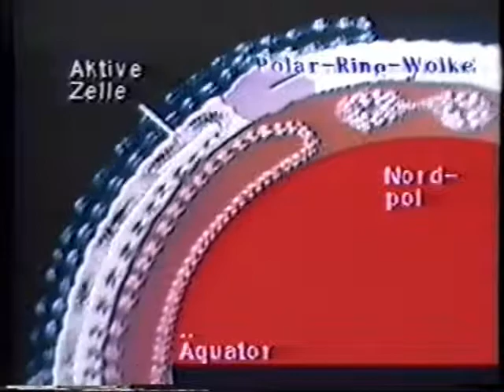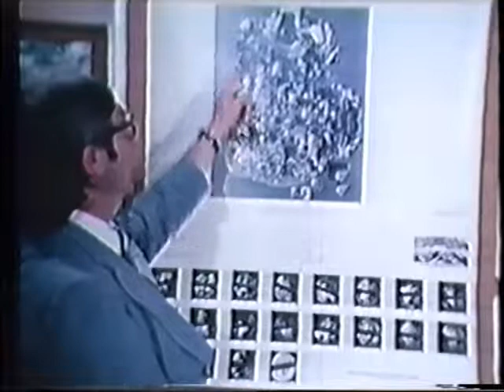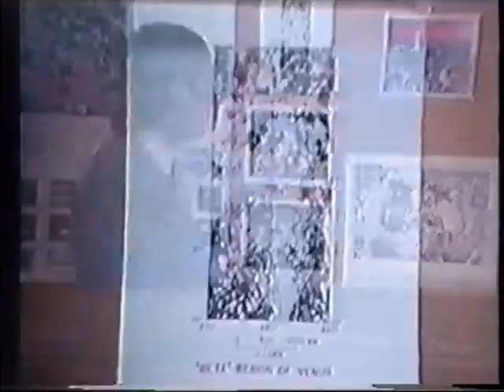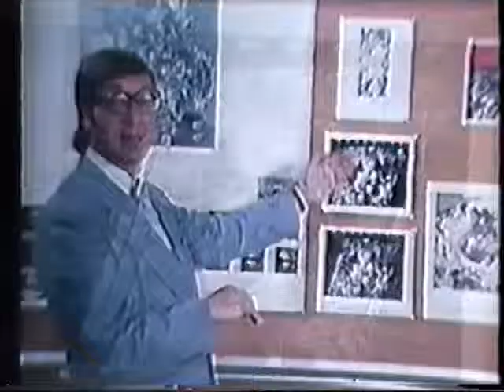Pioneer-Mission: Venus (2/2)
Documents the early Pioneer missions to Venus in the late 1970s through a series of animation, NASA photographs, and interviews with project scientists. Highlights some early discoveries about the planet's atmosphere and surface features. Translated into German.